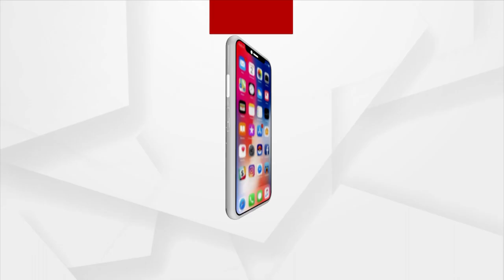Gajapati: Odisha Govt's Basudha Yojana Fails, Villagers Of Mohana Suffer Due To Contaminated Water